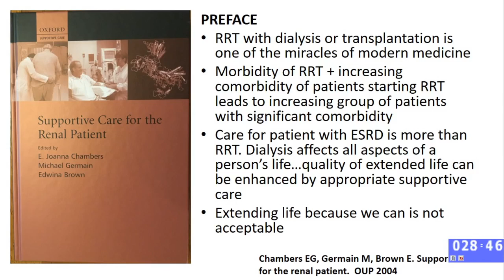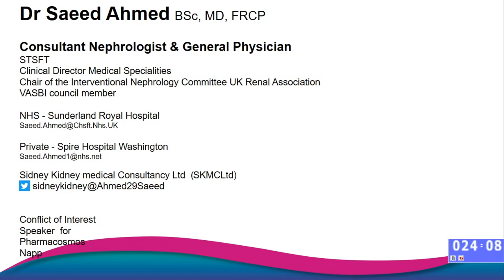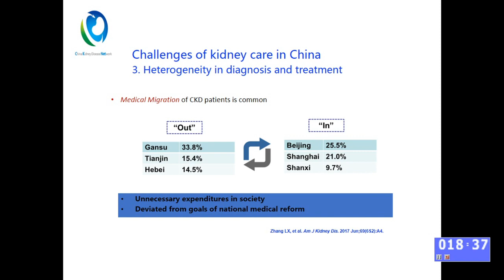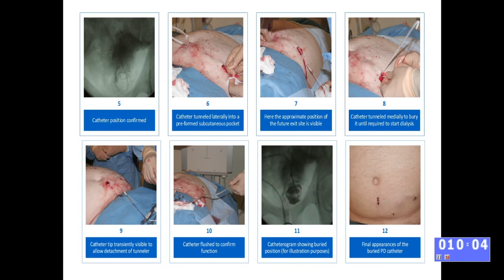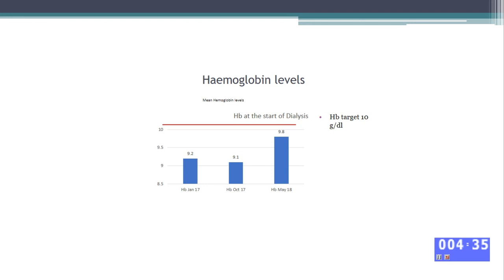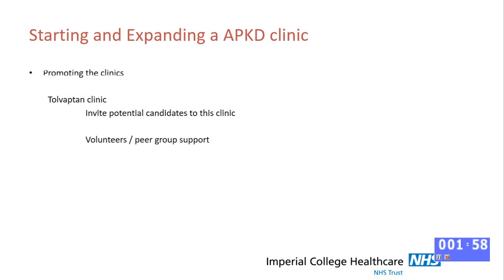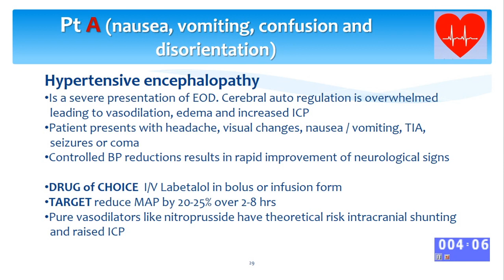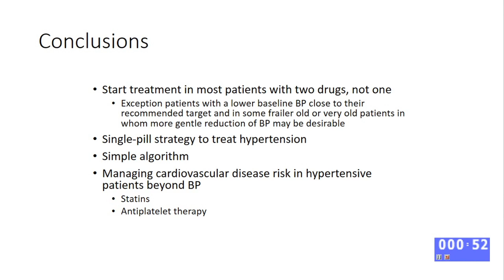Pakistan Society of Nephrology Live Stream